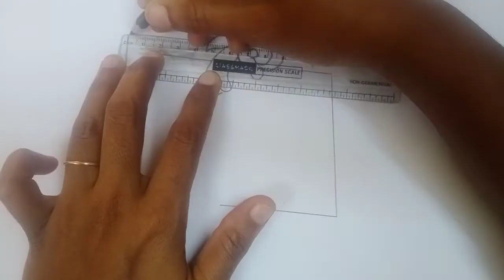How to draw easy cartoon drawing of cat and dog// Vel's Art Classes....